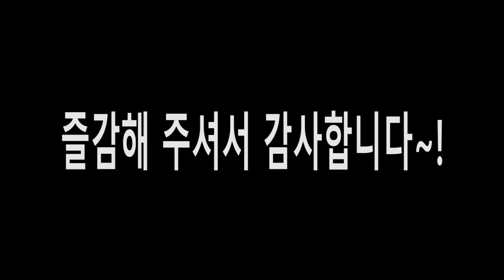숨은 곤충보물들을 찾았다?! 인도네시아 헌터집 털어버리기~!!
인도네시아헌터집을 탈탈털어보았습니다  ㅎㅎ (물론 돈은 지불하고요 !) 즐감부탁드립니다